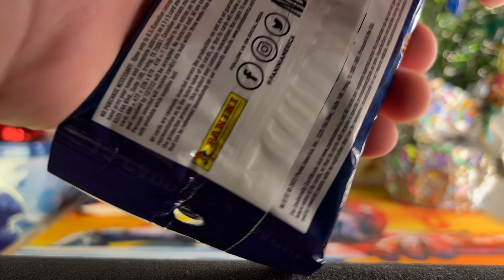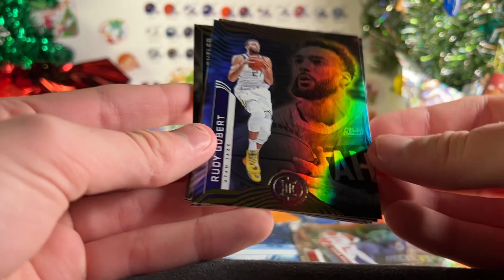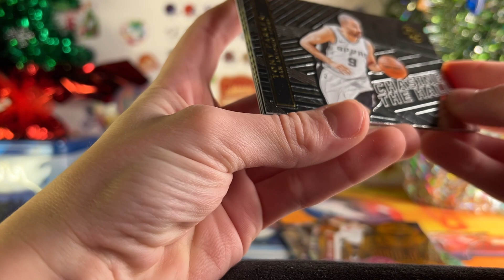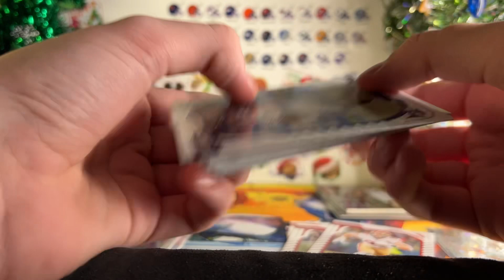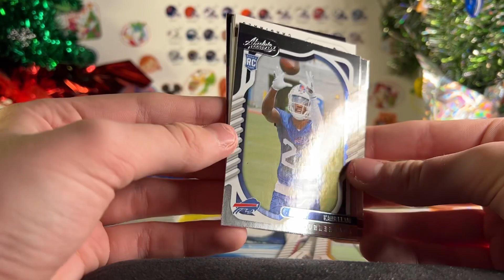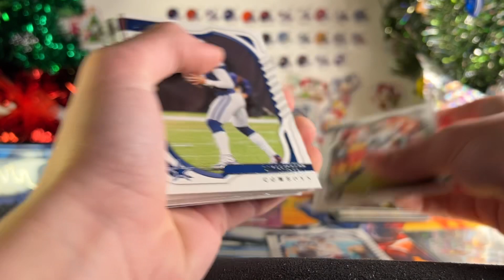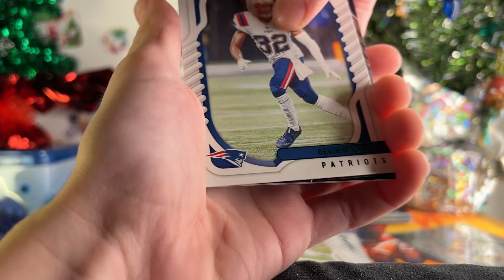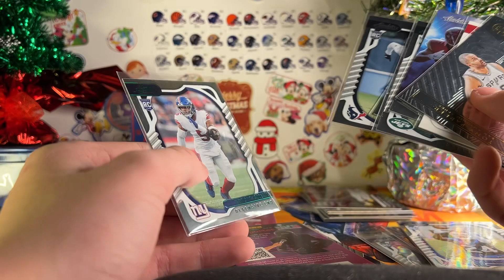Absolute Football and Illusions Basketball Pack Battle-Christmas Video Marathon Day 29!